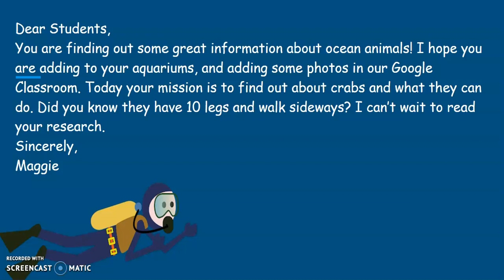Maggie 4 1